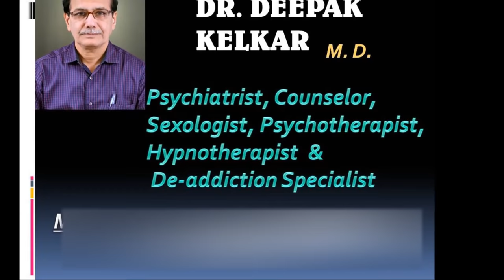Nervous Depression Cause of Suicide Dr Kelkar Sexologist Psychiatrist Mental Illness Depression mind